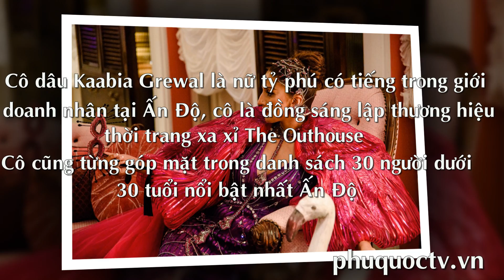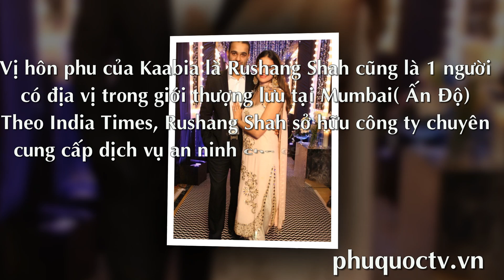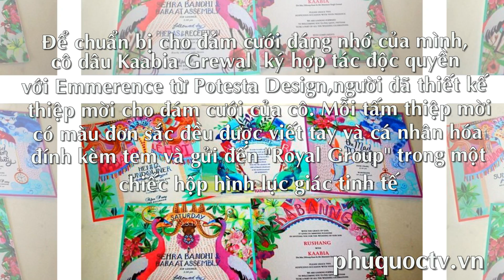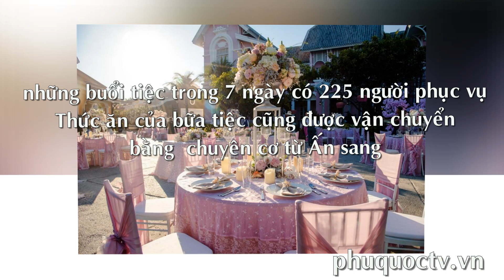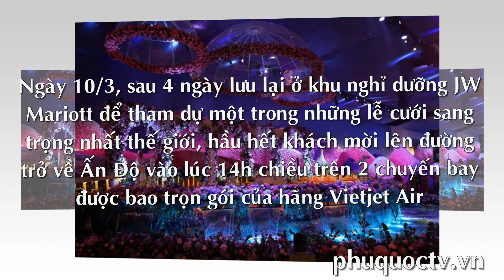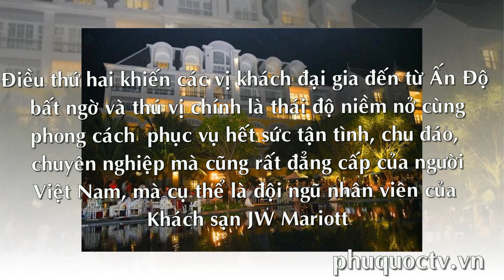Choáng với đám cưới ở Phú Quốc của tỷ phú Ấn Độ tại JW Marriott Phú Quốc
Một trong những sự kiện gần đây nhất mà giới trẻ trên thế giới lẫn Việt Nam đang rất quan tâm đó là đám cưới thế kỷ của Nữ tỷ phú Ấn Độ Kaabia Grewal và vị hôn phu Rushang Shah.

Đám cưới này vì sao lại thu hút nhiều người quan tâm đến vậy, con số phải chi trả cho đám cưới này là bao nhiêu? Bạn có tò mò không?